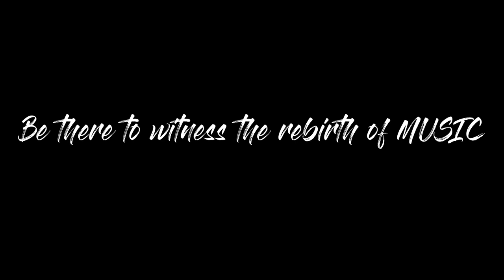'Beethoven - The man who spoke music' - Official Trailer by Don Bosco School, Liluah.